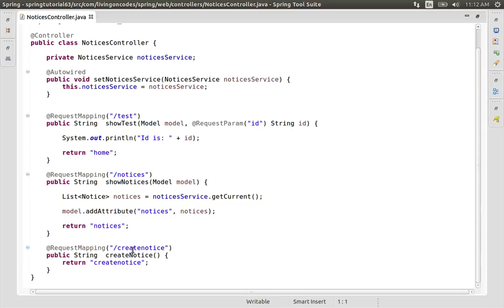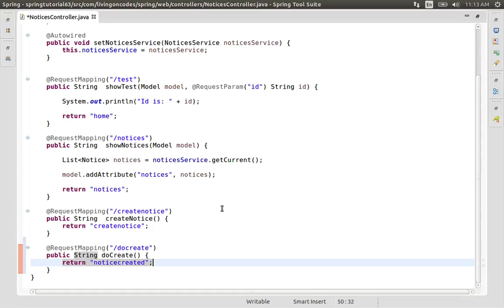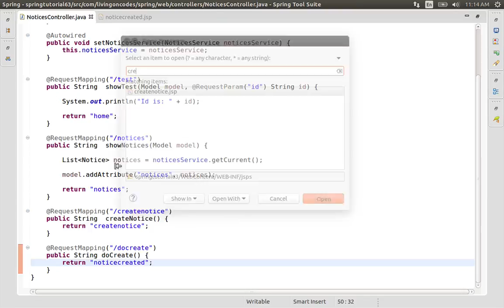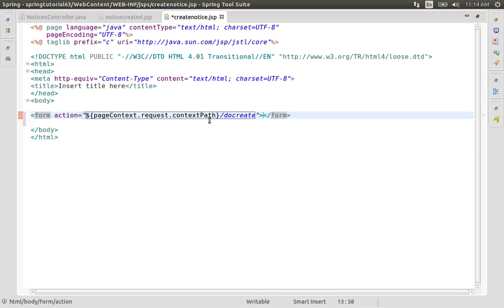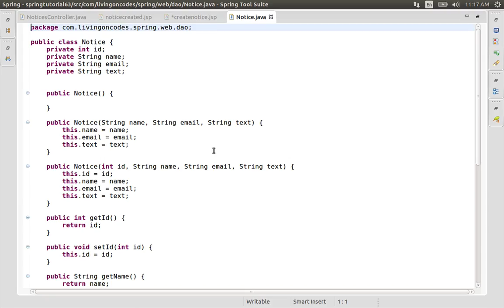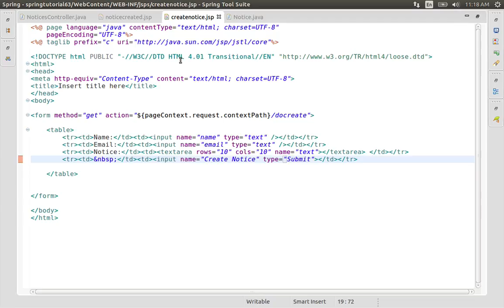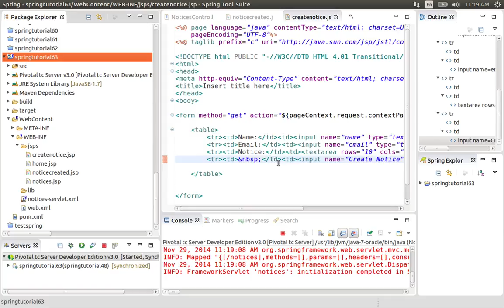63 Creating a Form in java spring